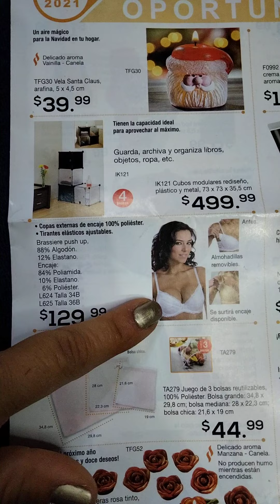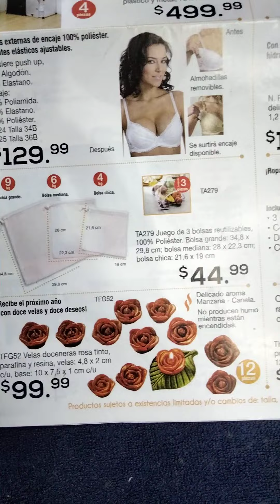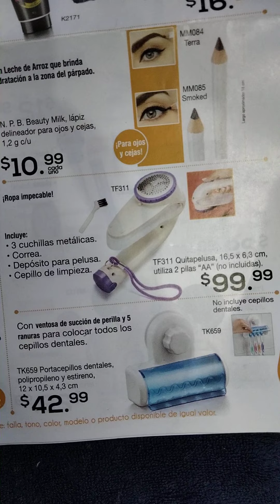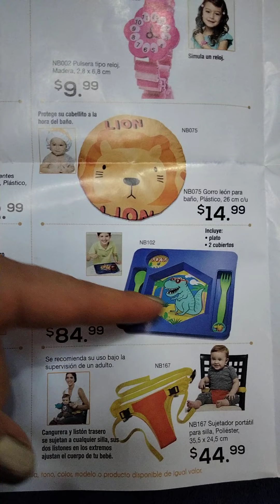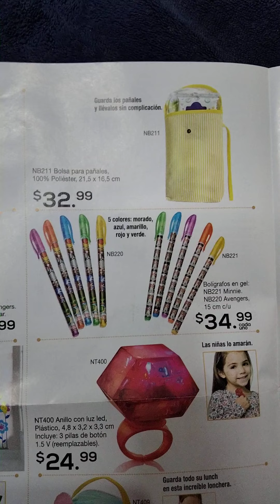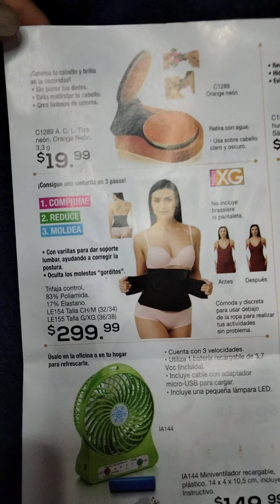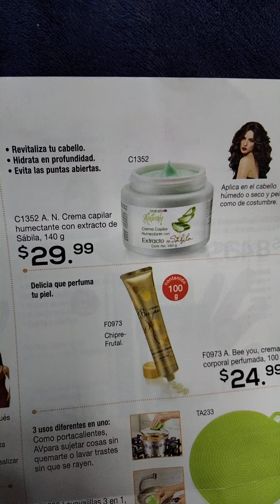atractivas oportunidades campaña 25 Arabela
siganme en mi día a día ya que en mis historias les finalizó el resultado de los productos 😊💗